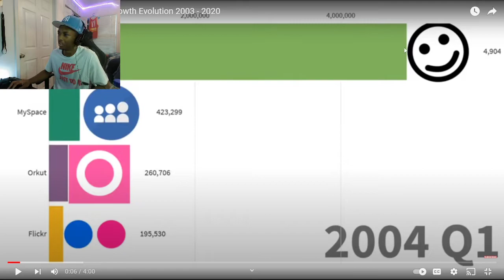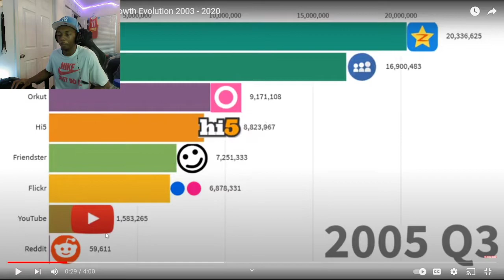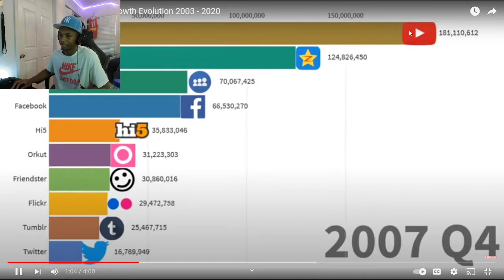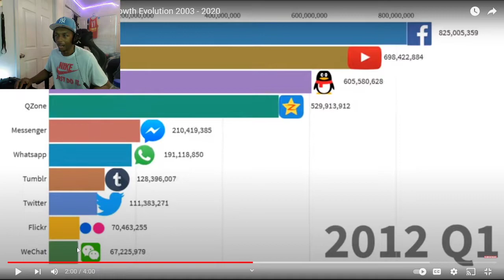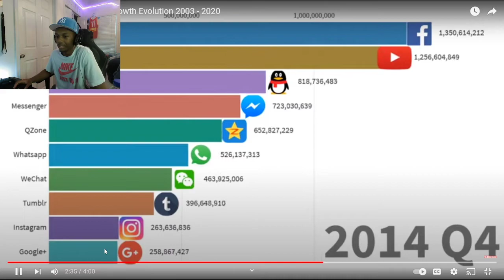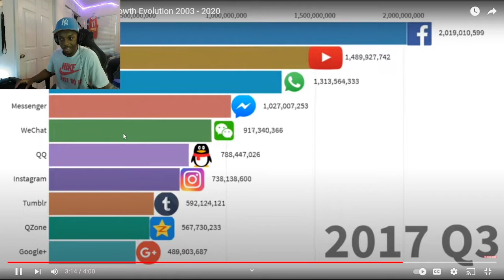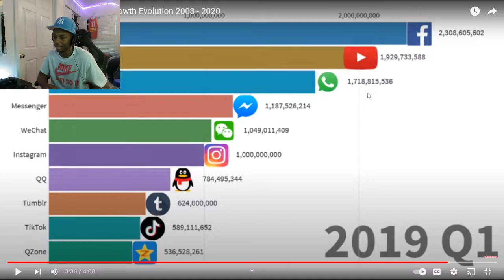TurnMeUpMark Reacts To The MOST Popular Social Networks Evolution!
Editor - @bolistwittie